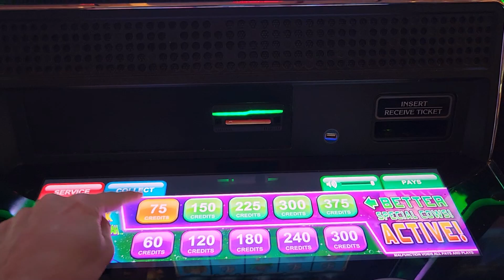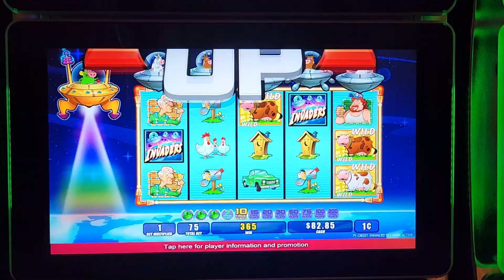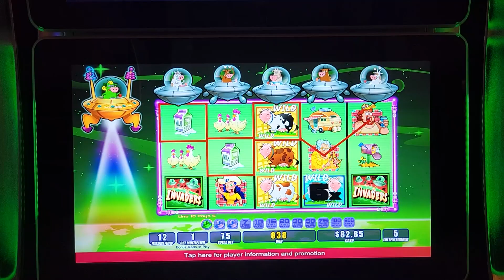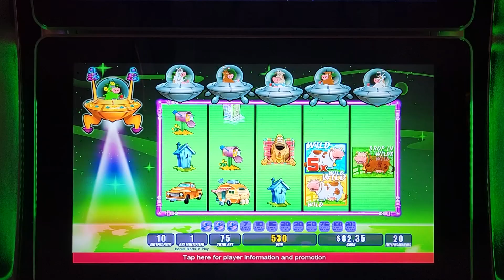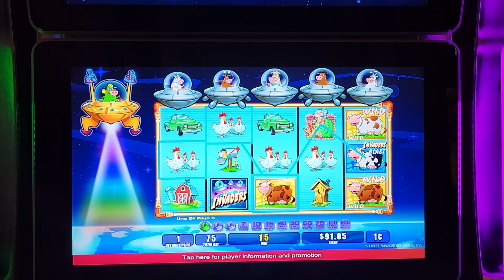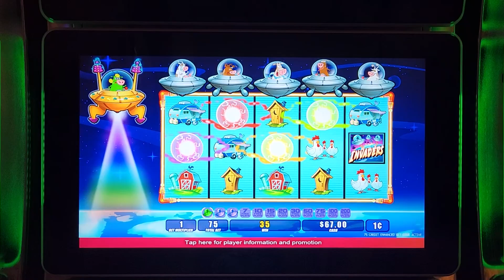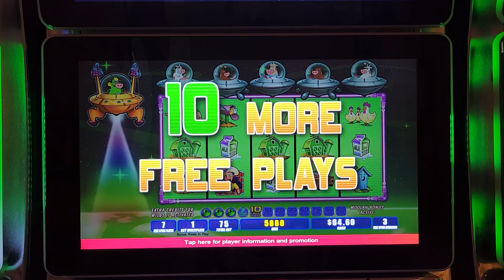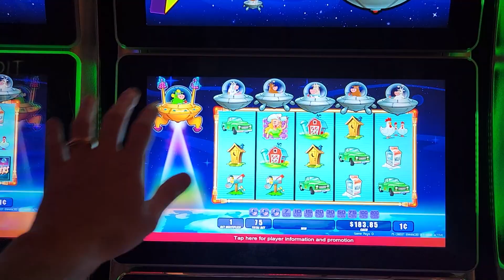Planet Moolah knew right when to deliver!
Today we tried the slot Planet Moolah!